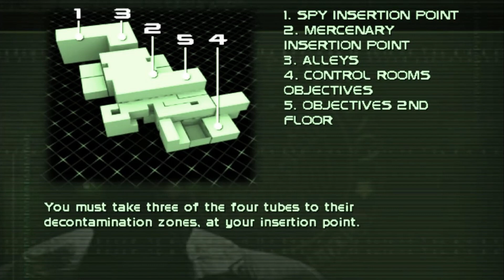Take the Tube to the Place | 10-2-23